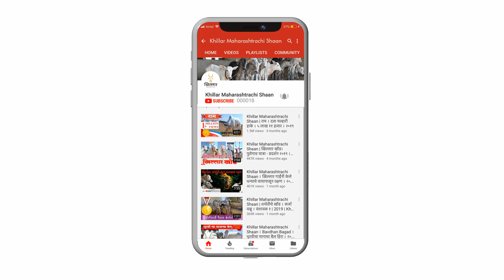Khillar Maharashtrachi Shaan । कवठे बेंदूर सण । Khillar । २०१९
*खिल्लार महाराष्ट्राची शान* चॅनलवर आज आपण पाहणार आहोत, *कवठे गावातील बेंदूर* सणाची थोडक्यात माहिती!

उदयाच्या भागात आपण बेंदूर सणाच्या निमित्त घेतलेल्या वाई व बावधन मधील सर्वात शेवटची मुलाखत.
या मुलाखतीत बावधन मधील *सर्वात सुंदर/देखणा असा संदीप पिसाळ* यांचा बैल पाहणार आहोत.